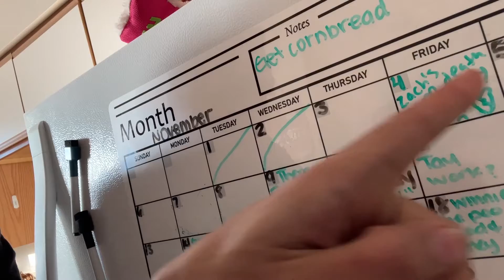7 DAYS TILL MY BIRTHDAY!!! Today is Jaydens Birthday!!! BIGGEST UPDATE 2